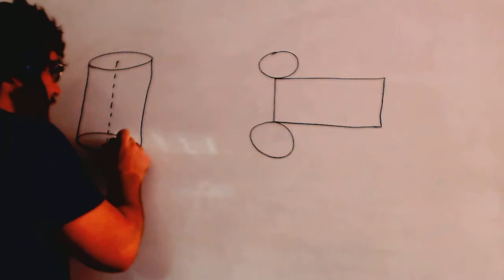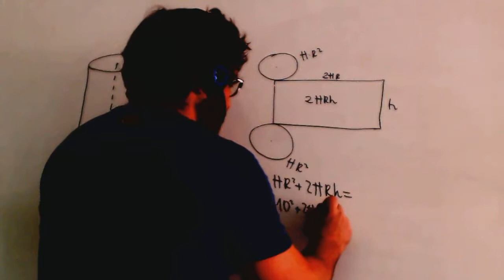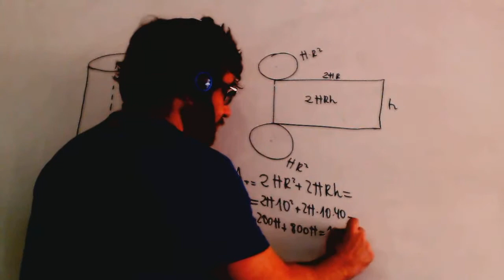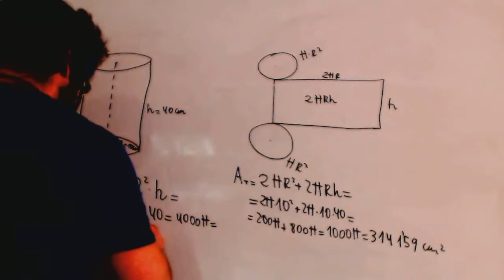Volumen de un cilindro y area Matematicas Acceso CFGS Academia Usero Estepona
Volumen de un cilindro y area Matematicas Acceso CFGS